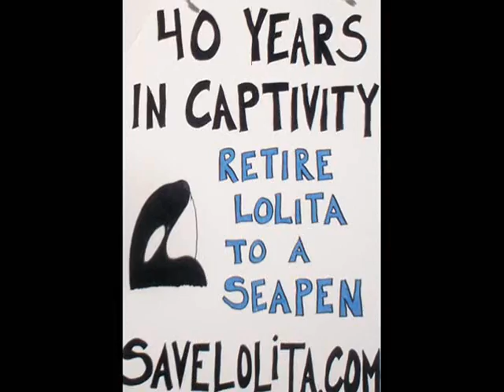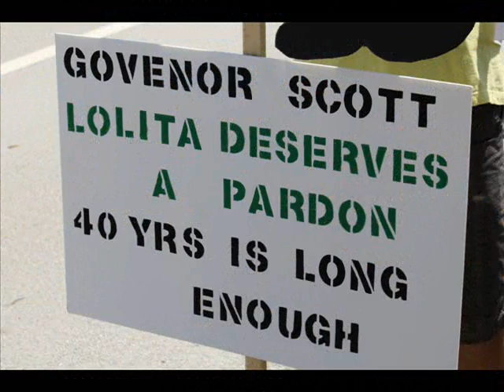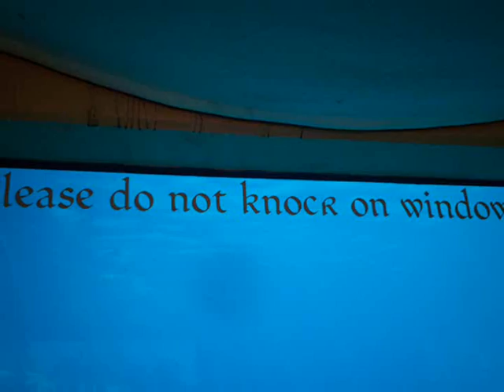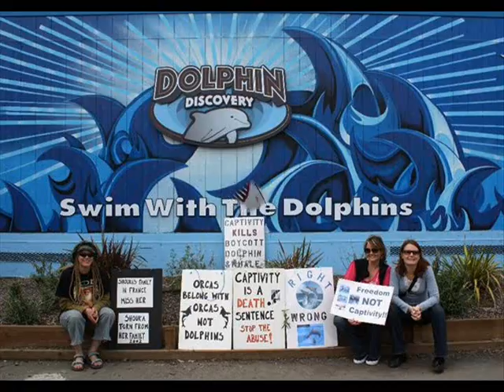Break The Cycle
***THIS VIDEO IS COPYRIGHTED BY WITHOUTMETHEREISNOU - DO NOT USE WITHOUT PERMISSION* credits LISTED FOR IMAGES/INFORMATION NOT OWNED BY WITHOUTMETHEREISNOU

People are reaching out to one another educating while raising awareness regarding whales & dolphins in captivity- Join the movement!